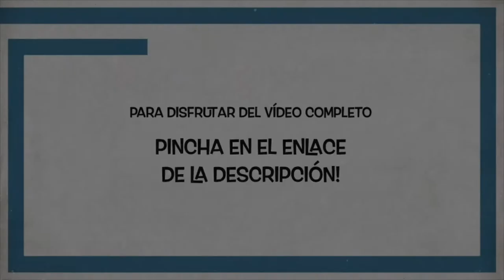Trailer Audición de fagot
Muchas gracias a tod@s por vuestra participación y trabajo durante este trimestre, esperemos que la siguiente siempre sea igual o mejor!

Profesor de fagot: Gabriel Ortega Molina.